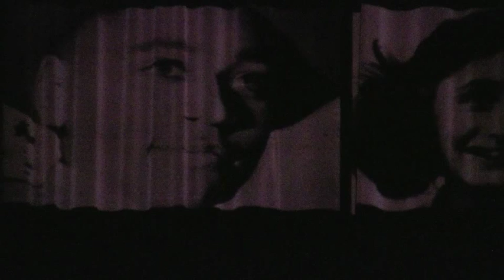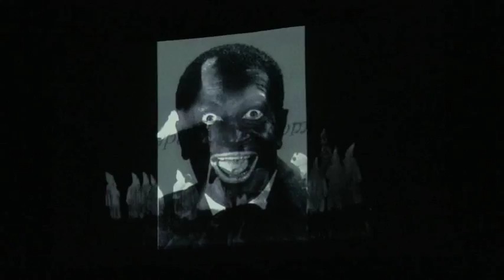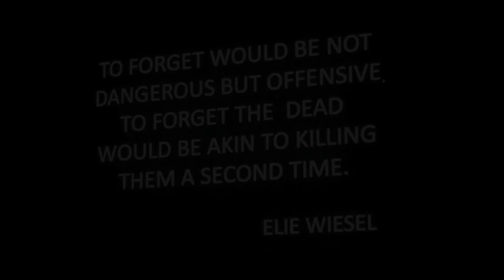Roxbury Community College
"Anne & Emmett,"  a one-act play written by Janet Langhart Cohen.  The play was directed by Robbie McCauley and staged at Roxbury Community College on March 4, 2010.